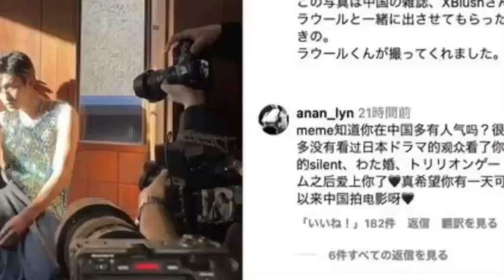Snow Man 目黒蓮、ラウールによる雑誌撮影時のオフショット公開 メンバー9人での“お仕事”も匂わせ(‎@Tokyorends )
Snow Man 目黒蓮、ラウールによる雑誌撮影時のオフショット公開　メンバー9人での“お仕事”も匂わせ(@Venom60k )